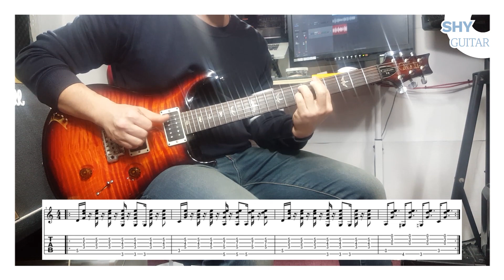박경 - 새로고침 (Feat. 강민경 Of 다비치) Guitar cover. (with TABS)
박경 신곡입니다.
영상속에 악보 포함되어 있습니다.

브릿지 제외하면 4마디 반복 패턴이고 4마디째는 코드가 좀 어려운거 같아서
그냥 쉽게 바꿔봤습니다.